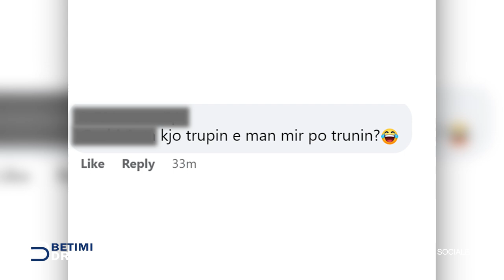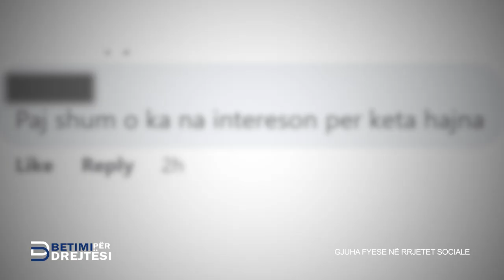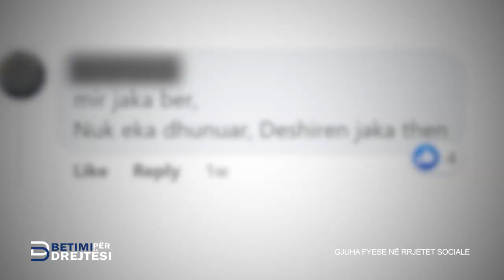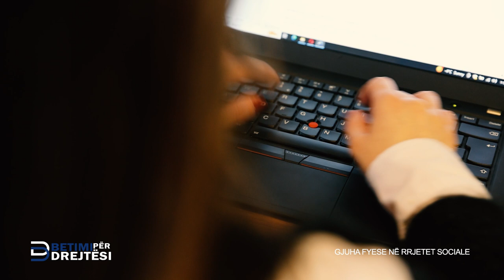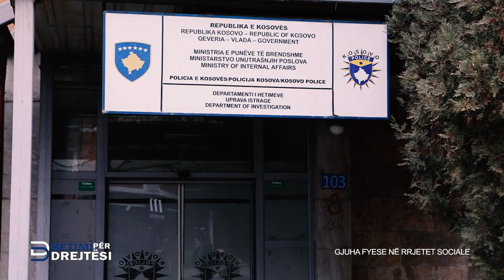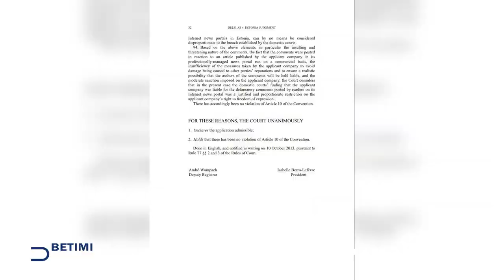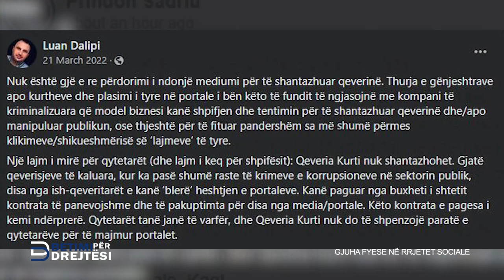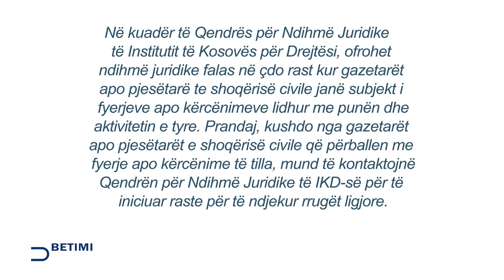Emisioni Betimi për Drejtësi - Ep. 305 - ''Gjuha fyese ne rrjete sociale''